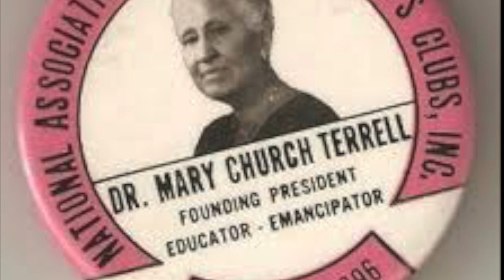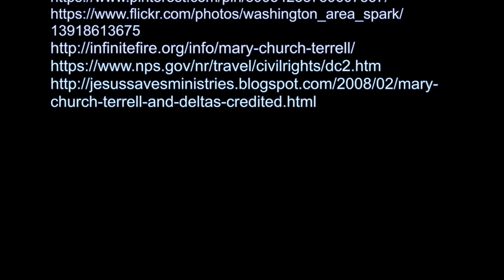Mary Church Terrell- Taniya & Marilyn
This video is about Mary Church Terrell- Taniya & Marilyn